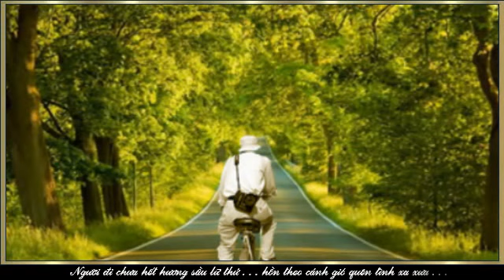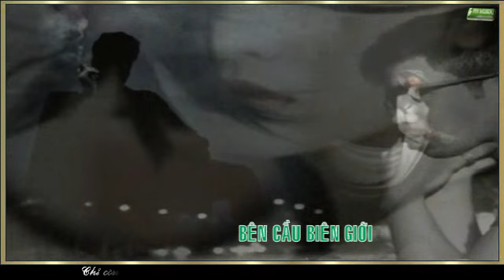Bên Cầu Biên Giới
Chàng trai đi phiêu bạt sống kiếp lãng du,xa quê hương lâu ngày,chạnh lòng khi trong cuộc hành trình tình cờ dừng lại ngay biên giới,bên chiếc cầu soi bóng nước.Chạnh lòng nhớ người yêu,nhớ quê nhà đến não lòng.Mơ một ngày về chốn cũ đễ có được những mong nhớ hôm nay